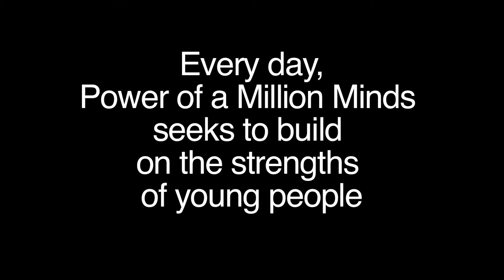JJPL POMM Trailer